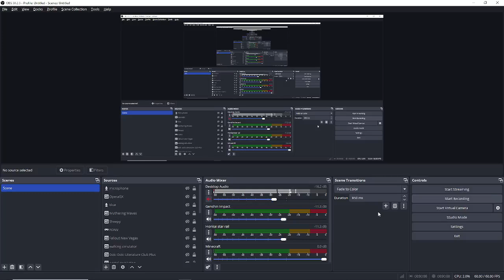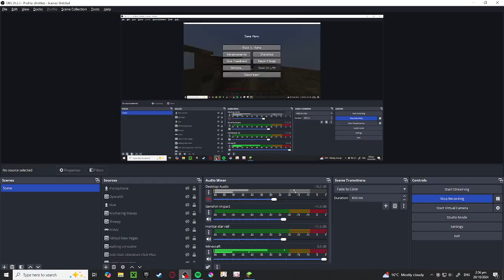A Trek Through Time (Minecraft Map)